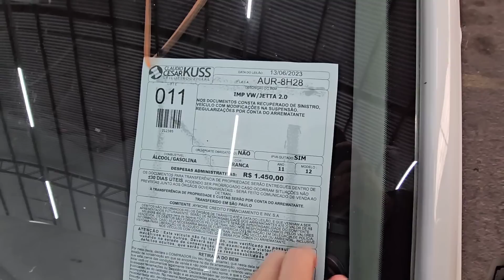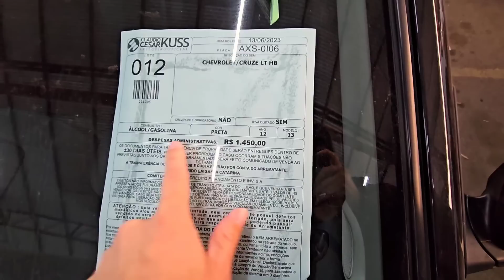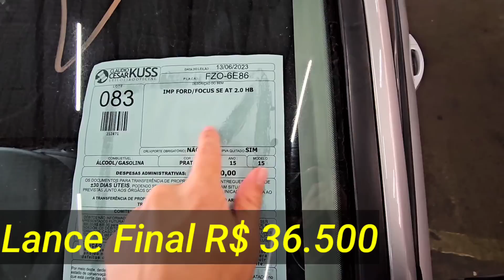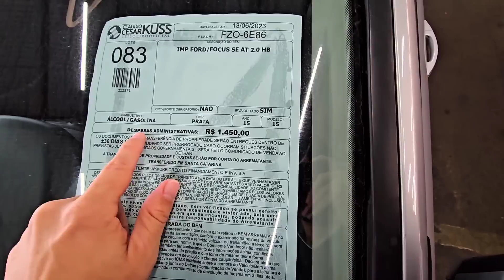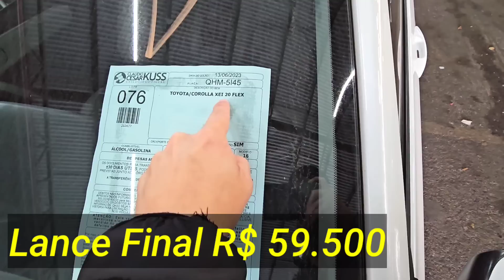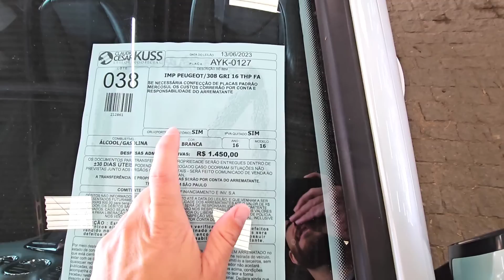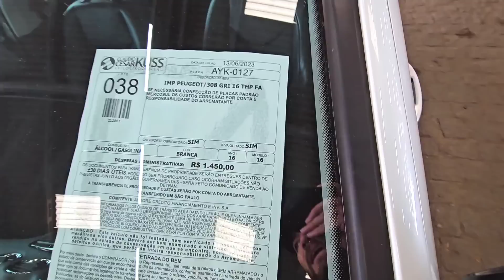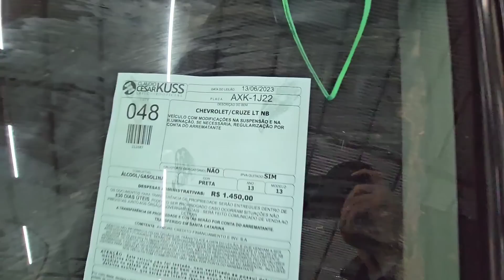OS CARROS de LEILÃO QUE VOCE PROCURA ! confira os TOPs JETTA, COROLLA, CRUZE, FOCUS, 308 THP.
Carros inteiros e prontos para rodar, tudo que você quer ver está nesse vídeo
sem enganar ninguém, e também podem ser

FINANCIADOS EM ATE 60X PELO BANCO SANTANDER !